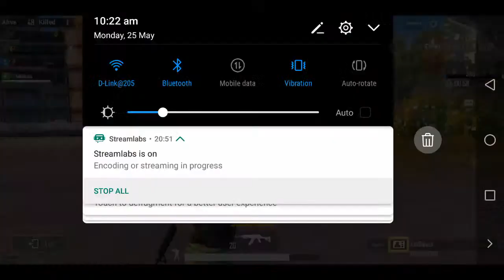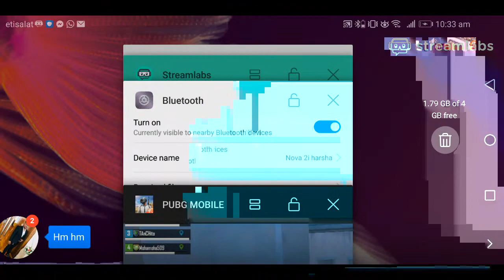Harshana Fonseka Live Stream